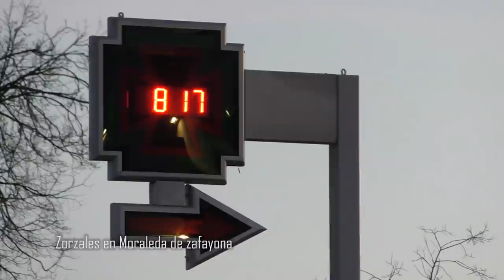Zorzales en Moraleda de Zafayona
Bonita jornada en tierras Granadinas, concretamente en el municipio de Moraleda de Zafayona, donde disfrutamos de una jornada de zorzales al salto y puesto fijo en un cazadero nada fácil y donde los pájaros lo pusieron muy difícil, aun así disfrutamos de una experiencia de un día de campo espectacular que eso es lo que nos gusta.